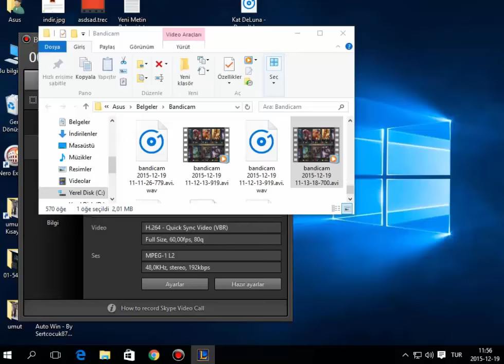Lol 0 Dan 30a yolculuk Serisi Bölüm #1